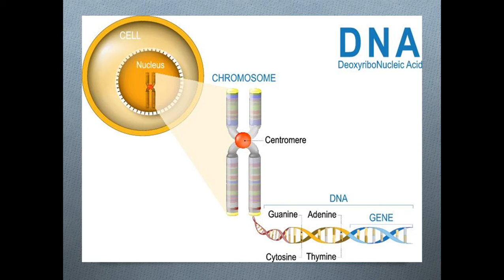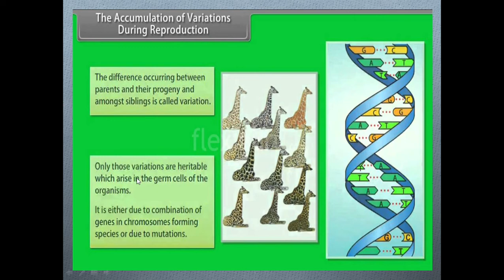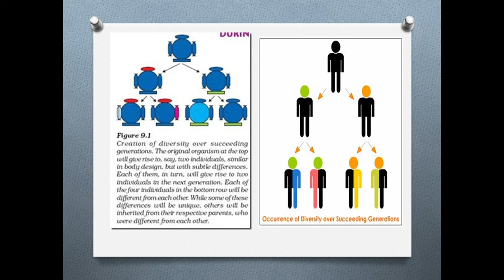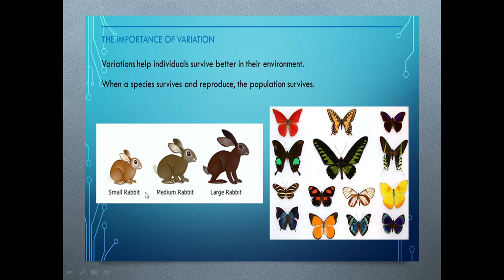Heredity & Evolution : Part 1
Heredity & Evolution : Part 1 : concept of heredity ; accumulation of variation during reproduction ; importance of variations